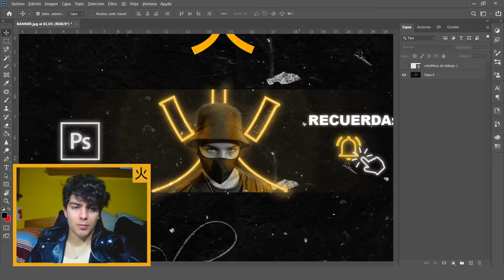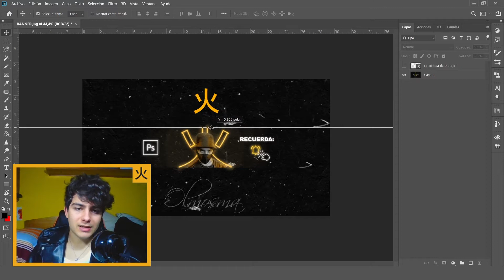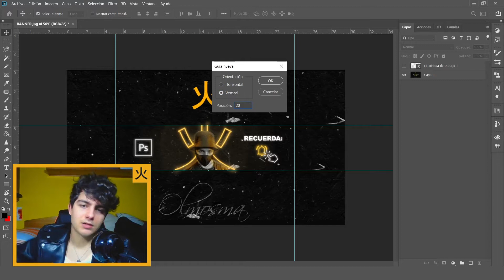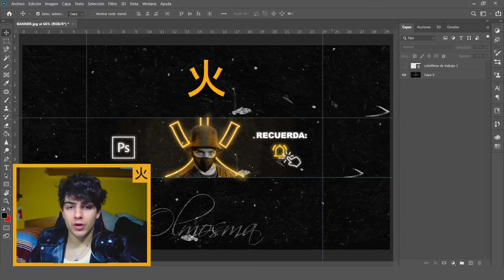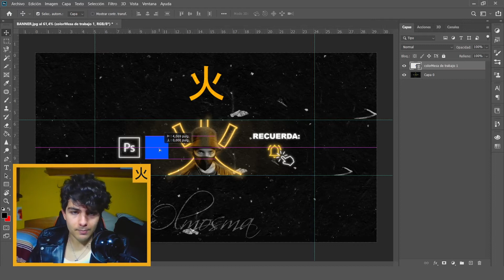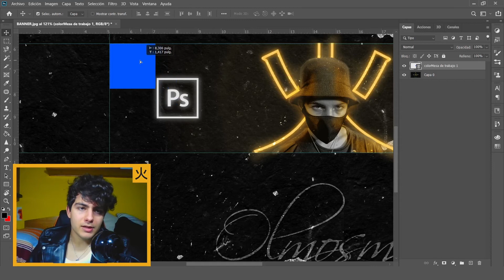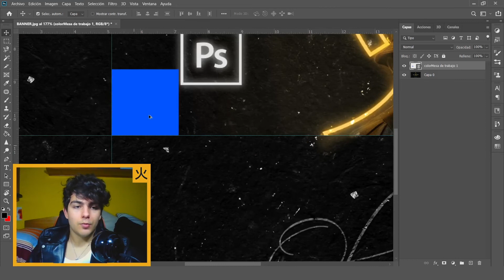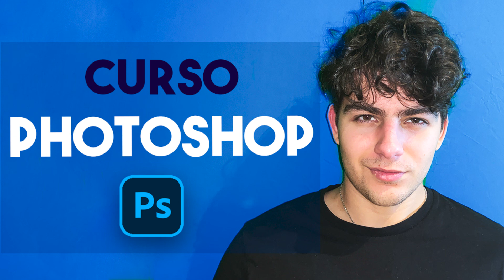Líneas Guía en Photoshop y Regla || Curso de Photoshop gratis🅿️#06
En este video vas a aprender usar líneas guía en photoshop y como sacar la regla ,además de líneas guía inteligentes y como modificarlas.

REDES
DISEÑOS GRATIS
🧡Los diseños gratis se obtienen a través de twitch!
🧡Cuando ves mi stream obtienes puntos del canal ("flamitas") que las puedes canjear por muchas recompesas.

CURSO PHOTOSHOP
💙El Curso de PHOTOSHOP que te enseñará a crear una imagen y composición épica, que te enseñará a aumentar la calidad de tus imagenes y ser un mejor diseñar gráfico. Desde lo más básico a lo más avanzado. Bienvenidos a mi CURSO PHOTOSHOP!

Podrás obtener:

 -Aparecer en el final de los videos del canal de Youtube.
- Entrarás en un chat privado de telegram.
 -Votar que videos quereis que salgan y proponer videos.
 -Además de Packs Gfx y videos exclusivos que solo vosotros tendreis.(editado)
RECUERDA:
✔ Me gusta = valorar
✔ Comentar = mejorar